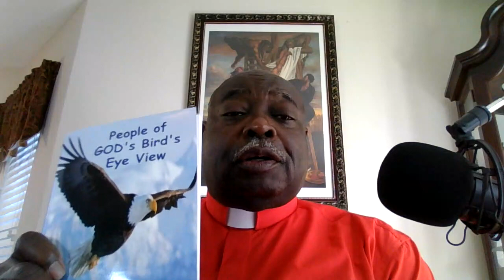Happy Easter ; What is it All About March 31, 2024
This lesson will teach you what Easter is all about; The symbols of the rabbit and the egg; and what it means. Happy Easter to you.